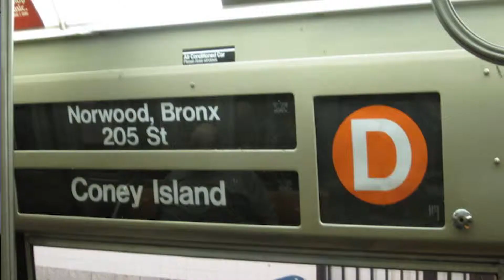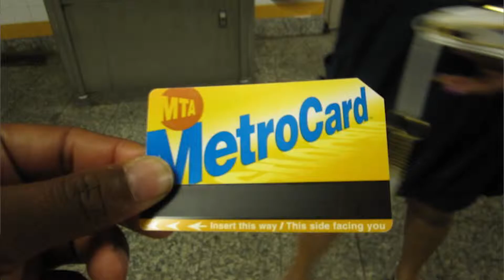Who is BLUExDEMONx THANK YOU for 100 SUBSCRIBERS!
You guys are the best Thanks for all the love and support.

Intro/Outro song: Broken Wings By Sik Kid